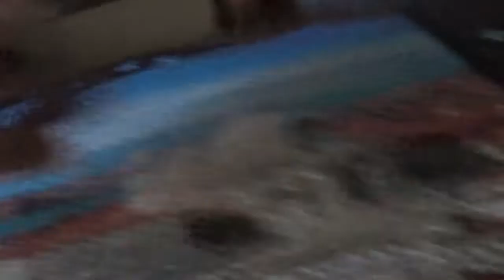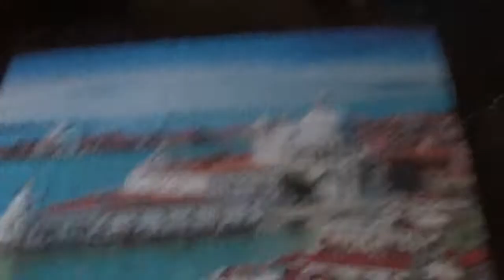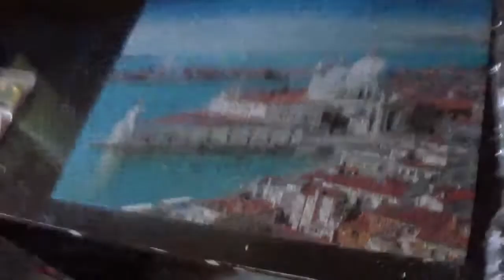4 IN 1 PUZZLE KIRAKÁS 1. kép 25. rész KÉSZ!!!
1. kép utolsó rész (az egyik darabka pótlék)